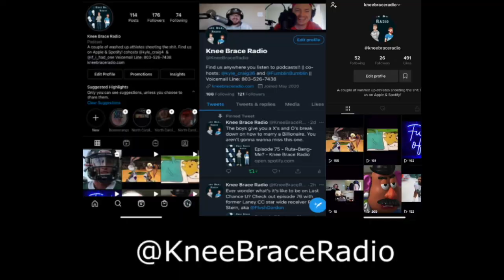Great interview with former Olympian and owner of Big Baddies Holley Mangold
Check out Holley on her social media and Big Baddies, tell her KBR sent you!

Follow Knee Brace Radio on all social media platforms @KneeBraceRadio

Listen and download anyplace podcast are found.